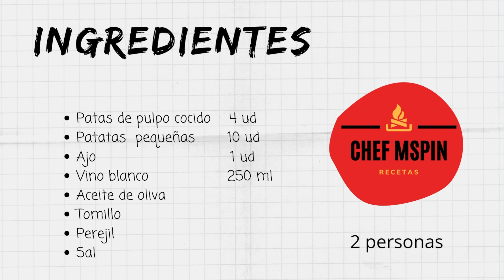Pulpo con Patatas en Air Fryer - ¡Paso a paso!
Una receta de PULPO asado en FREIDORA DE AIRE que es perfecta para esos días en los que tienes poco tiempo y quieres comer una receta diferente de pulpo con patatas.

Ingredientes:
Patas de pulpo cocido    4 ud
Patatas  pequeñas       10 ud
Ajo                             1 ud
Tomillo
Perejil
Sal

00:00 Presentación
00:41 Poner las patatas
00:50 Añadir el vino
00:57 Colocar el pulpo
01:04 Incorporar aceite, sal y tomillo
01:23 Cocinar 200ºC - 18 minutos
01:34 Preparar la salsa
01:53 Retirar el pulpo
02:08 Terminar la salsa con el jugo
02:26 Poner la salsa
02:40 Ingredientes

❗️ｒｅｃｅｔａｓ   ｆ𝘢́ｃｉｌｅｓ❗️

🔻𝙈𝙞𝙨 𝙥𝙧𝙤𝙙𝙪𝙘𝙩𝙤𝙨 𝙧𝙚𝙘𝙤𝙢𝙚𝙣𝙙𝙖𝙙𝙤𝙨:
Si quieres una freidora de aire puedes elegir entre los modelos del enlace y poner el CODIGO DESCUENTO: CHEFMSPIN